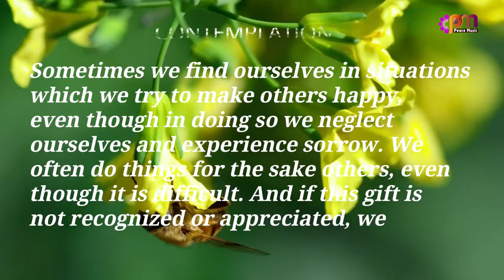DAY 167 GIVING